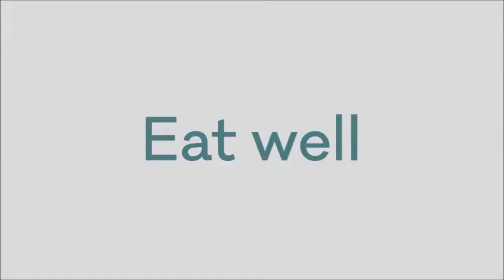Eat well - top tips for looking after your mental health at Christmas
Christmas is typically a time of overindulgence but what we eat can sometimes impact on how we feel. For example, too much sugar can have a noticeable effect on your mental health and wellbeing in the short and long term.

Christmas wouldn't be Christmas without a little overindulgence but a good tip is to balance this out over the festive period - everything in moderation.